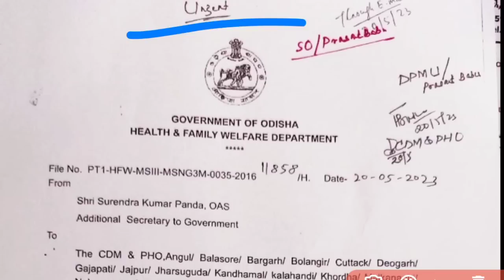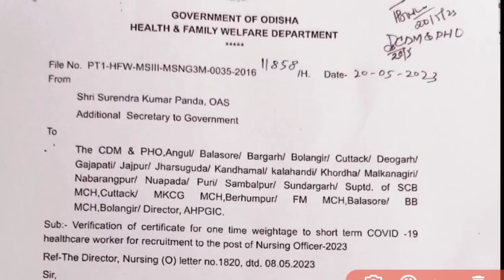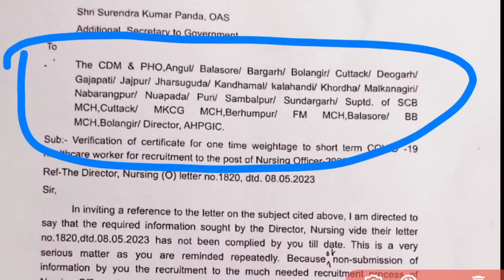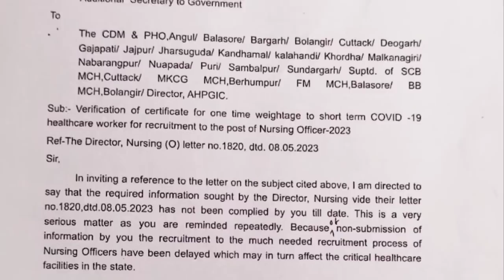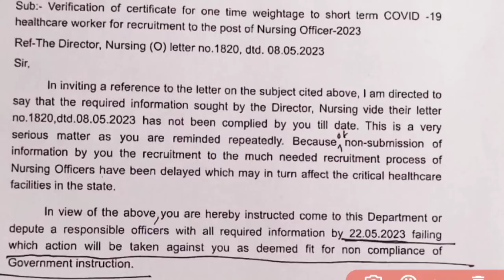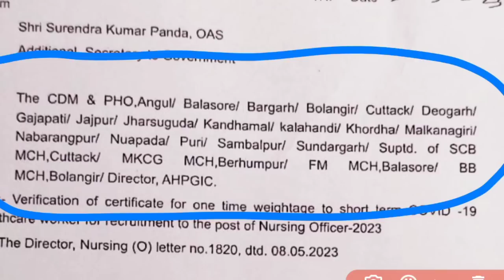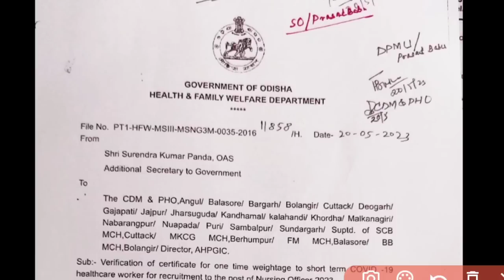OSSSC NURSING 7483 IMP.UPDATE❓RESULT PROCESS ଚାଲିଛି❗COVID CERT. VERIFY❓ଶୀଘ୍ର ଆସିପାରେ RESULT✅WATCH▶️